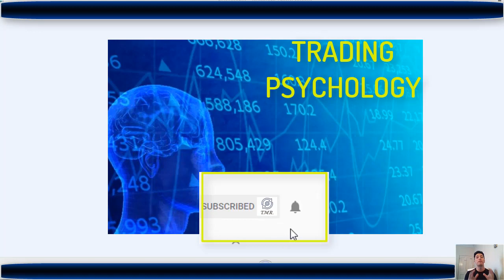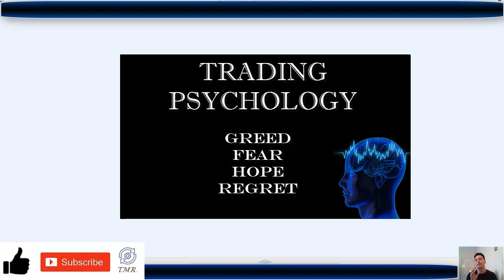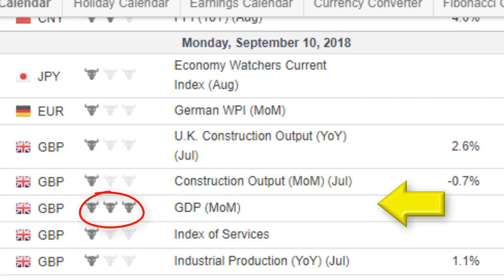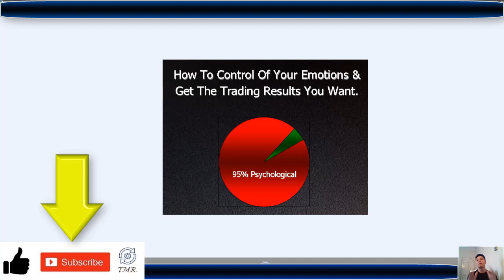Trading Psychology-Important Basic Tips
Today we'll be discussing some tips about Trading Psychology in order to make the most of your experience with the operations in the market, first of all and I have to highlight this :"Never Trade With Money You Can't Afford To Lose"

Always check the economic calendar before start trading and make a money management plan which is a key aspect of profitability and of course don't let your emotions such as fear if you're losing or greed if you're winning affect your trading operations.

If you're really looking for an authentic and reliable trading software, that trades not only  cryptocurrencies but also on global currencies, offering you a variety of options to invest, and the most important it's very simple and easy to use specially if you are a beginner

Category
People & Blogs